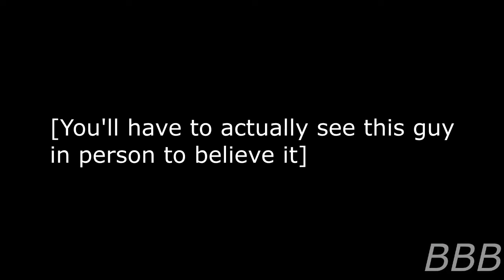SCP 3073 All the Men And Women Merely Players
SCP-3073 is a guy with a theatrical stage for a face, complete with tiny humanoid inexperienced actors as the troupe. However, whatever you do, don't break theater etiquette or he'll kick you out of his containment cell.